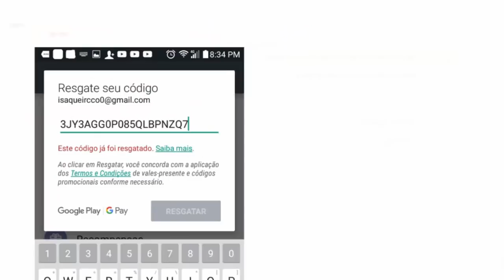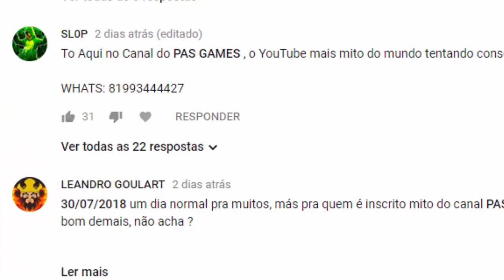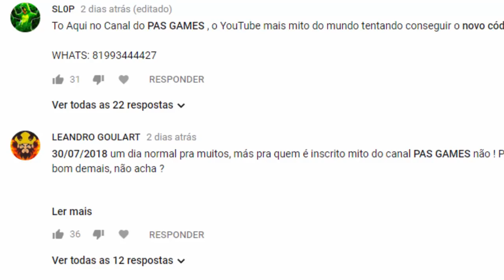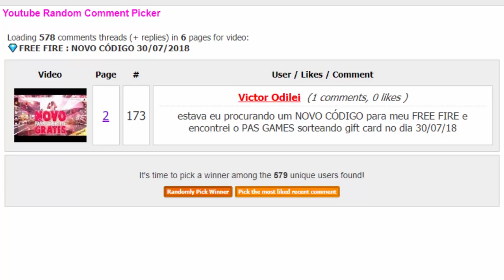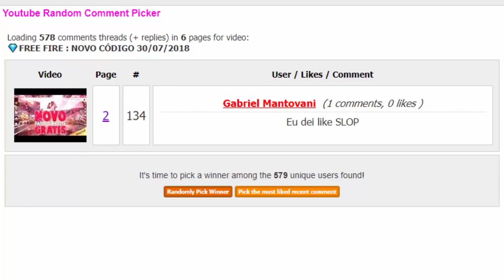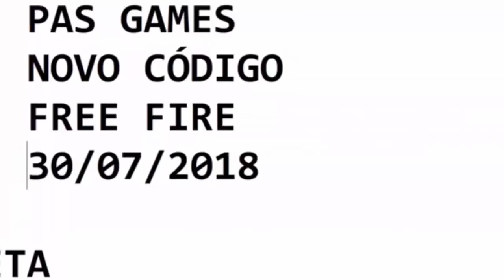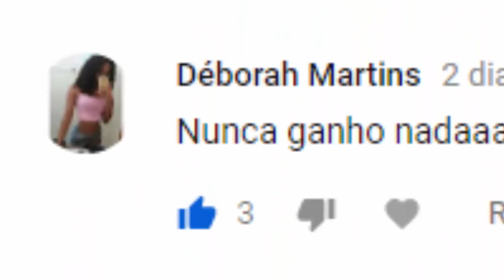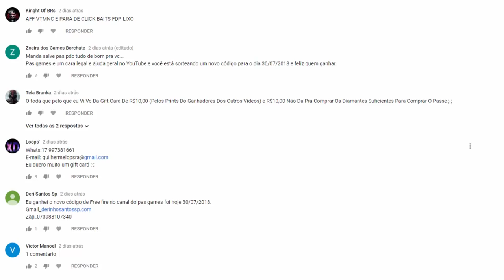💎FREE FIRE : NOVO CÓDIGO 01/08/2018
NOVOS CÓDIGOS FREE FIRE TODA SEMANA.
PROMOÇÕES FREE FIRE.
COMO GANHAR DIAMANTES NO FREE FIRE.

ME ENVIE UM PRESENTE E SERÁ MOSTRADO EM VÍDEO.

CEP: 25730203
NOME: PAULO ARTUR
CIDADE: PETRÓPOLIS
Estado: RJ
BAIRRO: NOGUEIRA
ENDEREÇO: AV. LEOPOLDINA 530, APT  303 BLOCO A
BRAZIL

-Toda semana premios para os primeiros a comentarem e cutirem os videos.

Espero que gostem do Canal.